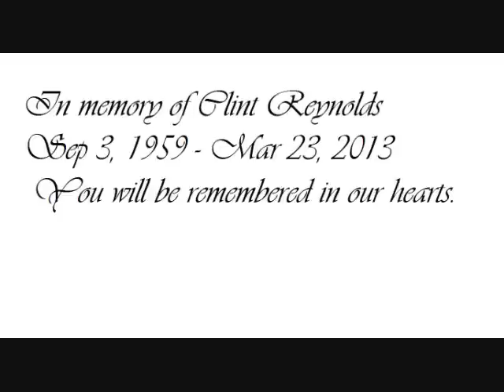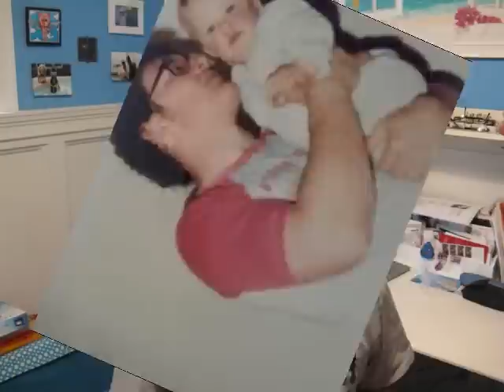clint reynolds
you will always be in our hearts